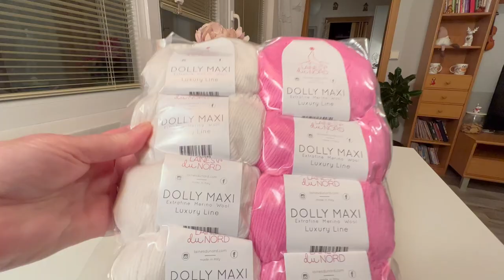Dětský, pletený svetřík a kalhotky 3 - 6 měsíců, 2. část. Knitted baby sweater free pattern.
knittinghacks knittingforbeginners Naučte se uplést dětské kalhotky babyonesie baby pants knittingpattern How to knit a baby Pants 3 - 6 months for baby. Stylish & Classy Hand-knitted Baby set pattern baby pants.knitted baby sweater. Simple Baby Pants 3 to 6 month - Knitting . Návod zdarma. Free tutorial.

kapitoly - timestamps
0:00 úvod
0:59 začátek svetříku - průkrčník
9:04 rozdělujeme očka
10:31 pleteme přední díly, zadní díl, rukávky
43:00 17 řada - pecičky
54:57 odkládáme očka na rukávky
1:11:49 pleteme přední díly, zadní díl
1:13:32 pleteme lem - spodní okraj svetříku
1:22:14 pleteme rukávky